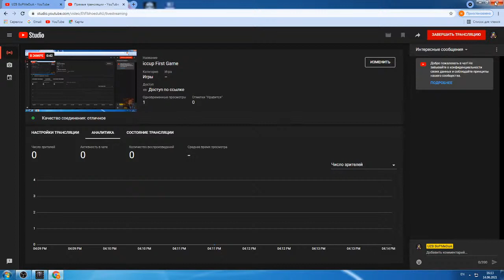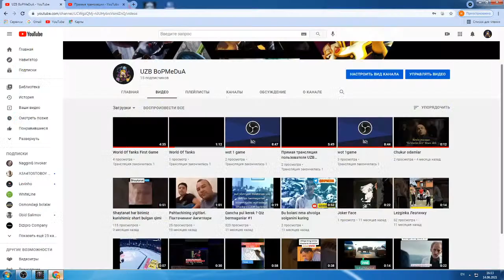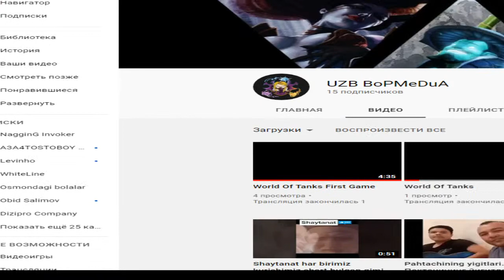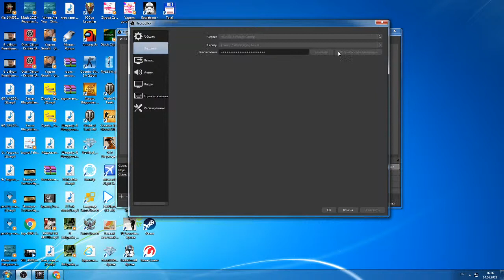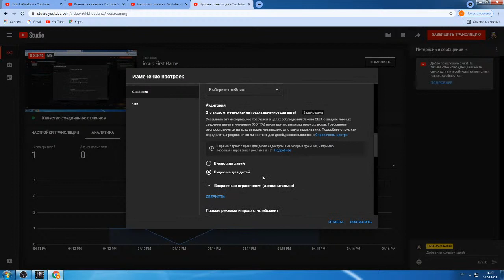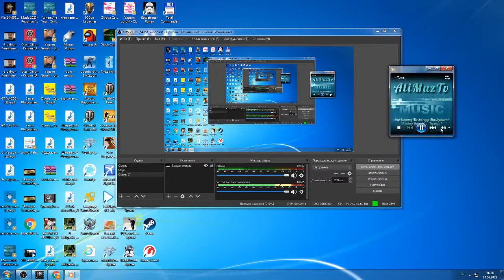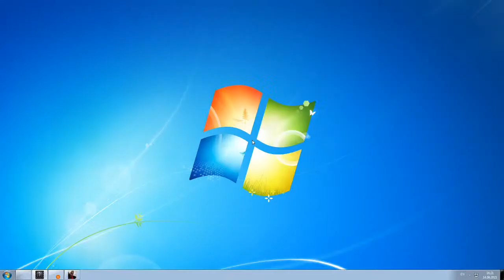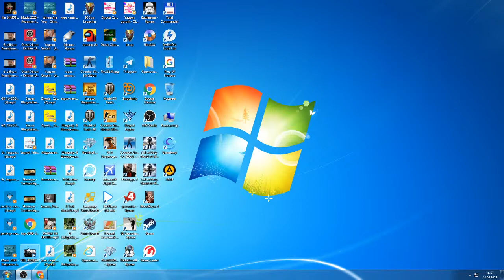iccup First Game [Hd.StreaMer.] 1st fail😞😞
Icuup StreaM

World of Tanks First Game